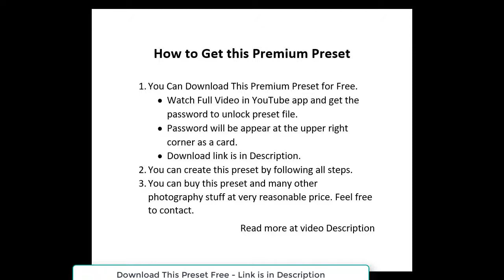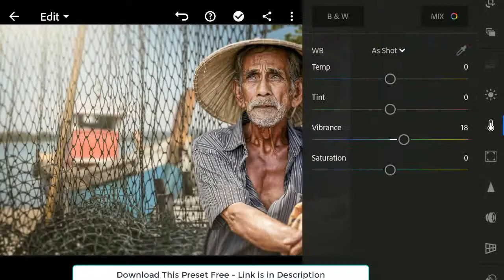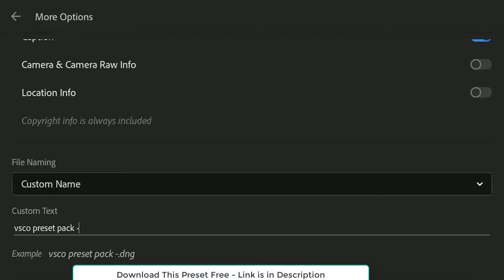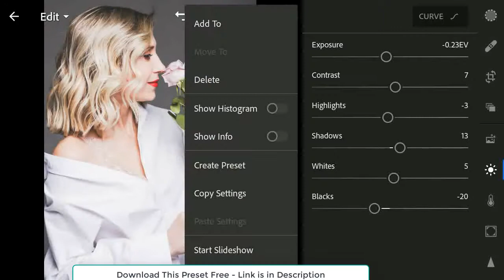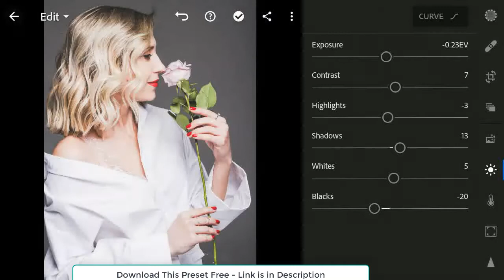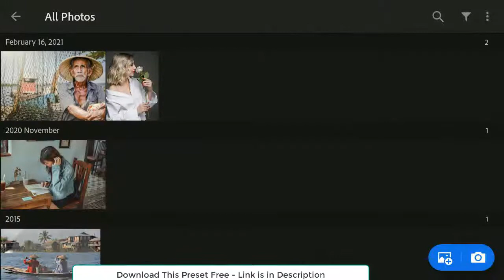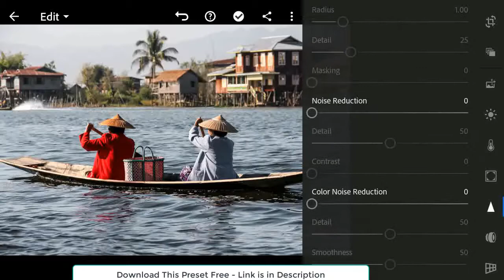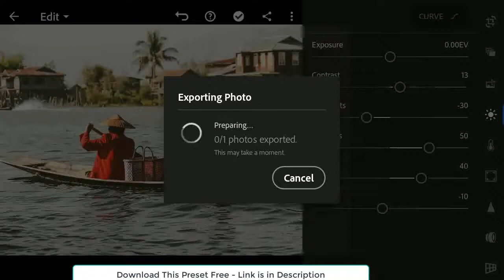Vsco Filters Free | Aesthetic VSCO Lightroom Preset Download | Small Presets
In this video, I have shared Vsco Filters Free : Aesthetic VSCO Lightroom Preset Download | Small Presets.

R.Pasha is a Graphic Designer and loves editing Photos. Developing concepts, graphics, and layouts for illustrations is his favorite work. You will learn how to make your photos better with Lightroom presets 2021 and will get to know how I created my own Presets Pack.
Note: Every Image is Different so not every preset will work perfectly for every photo. you may need to adjust the exposure and some other settings a little bit.
Three Ways to Get This Preset/Filter:
1. Follow all editing Steps on the video and create a free copy.
2. Save time and buy this preset and many others at reasonable prices.
3. But for this, you have to watch this video.
Important Notice:
i. Do not Tweak my free presets.
ii. You can not Re-sell them.
iii. You can not distribute it.
Check other Presets:
APP USED:
ADOBE LIGHTROOM CC